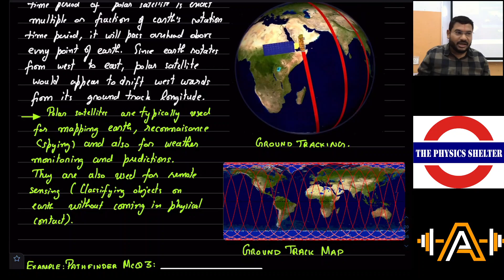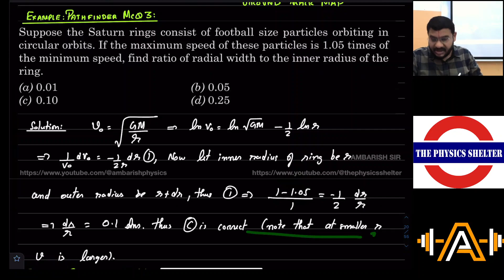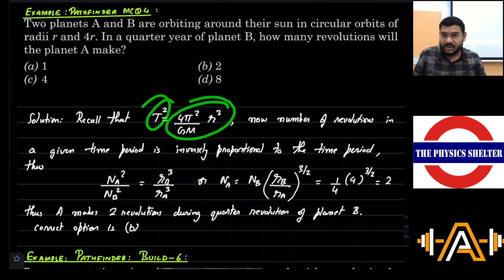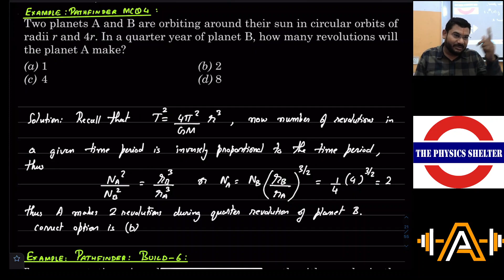2023 01 31 GRAVITATION LECTURE 2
1. POTENTIAL DUE TO A THIN SPHERICAL SHELL
2. FIELD DUE TO A THIN SPHERICAL SHELL
3. SHELL THEOREMS
4. FIELD AND POTENTIAL PLOTS FOR THIN SPHERICAL SHELL
5. FIELD DUE TO A UNIFORM SOLID SPHERE
6. POTENTIAL DUE TO A UNIFORM SOLID SPHERE
7. FIELD AND POTENTIAL PLOTS FOR UNIFORM SOLID SPHERE
8. VARIATION OF EARTH'S GRAVITY WITH DEPTH
9. VARIATION OF EARTH'S FIELD WITH HEIGHT
10. VARIATION OF EARTH'S GRAVITATIONAL FIELD WITH LATITUDE
11. SHM IN EARTH TUNNELS
12. TIME PERIOD OF INFINITE LENGTH PENDULUM (SMALL AMPLITUDE)
13. ORBITAL VELOCITY
14. GEOSTATIONARY SATELLITE
15. PROGRADE AND RETROGRADE SATELLITES
16. EXAMPLE| OVERHEAD TIMES OF PROGRADE AND RETROGRADE SATELLITES
17. EXAMPLE| COLLINEAR TIMES OF TWO SATELLITES (PROGRADE| RETROGRADE)
18. POLAR SATELLITE
19. EXAMPLE| PATHFINDER MCQ 3| RADIAL WIDTH OF SATURN RINGS
20. EXAMPLE| PATHFINDER MCQ 4| RATIO OF NUMBER OF REVOLUTIONS OF TWO PLANETS
21. EXAMPLE| PATHFINDER BUILD 6| SEPARATION BETWEEN ORBITS
22.TOTAL ENERGY IN CIRCULAR ORBITS
23. ANGULAR MOMENTUM IN CIRCULAR ORBITS
24. AREAL VELOCITY IN CIRCULAR ORBITS
25. EXAMPLE| IRODOV 1.227| SATELLITE EXPERIENCING DRAG FORCE